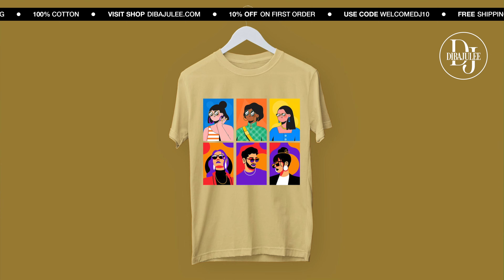Discover The Best Graphic T-shirts Online: Shop Now!🛍️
✅ 12 Colors
✅ 100% Cotton
✅ Regular Fit
✅ Order Now From DibaJulee.com
✅ 10% on First Order
✅ Use Code: WELCOMEDJ10
✅ Free Shipping

Looking for the perfect blend of style and comfort? Look no further! DIBAJULEE brings you a stunning collection of Beige graphic t-shirts crafted from premium quality 100% cotton fabric. 🌿✨
Experience the softness and breathability of these shirts as they become your new wardrobe essentials. Whether you're heading out with friends, hitting the gym, or simply lounging at home, these tees are perfect for any occasion. 💪🏼💫

So why wait? Step up your fashion game and grab your favorite 100% cotton black graphic t-shirts by DIBAJULEE today! 🛍️✨ Don't forget to tag us in your pictures for a chance to be featured. Happy shopping! 🤩📸